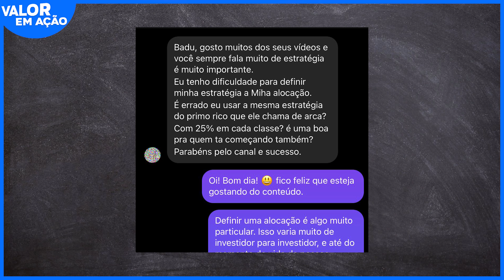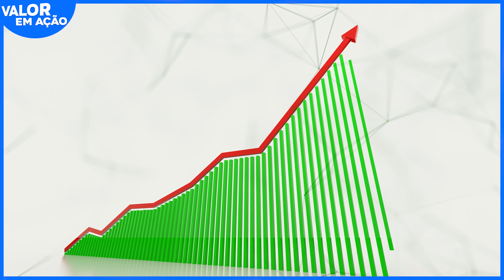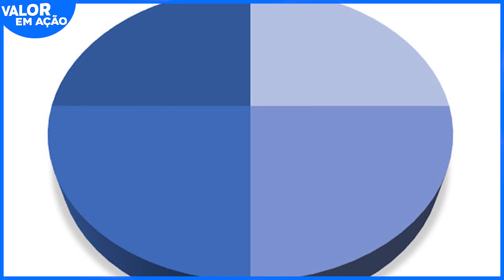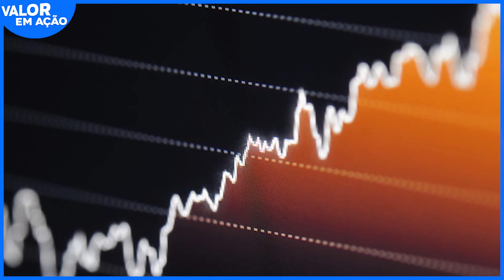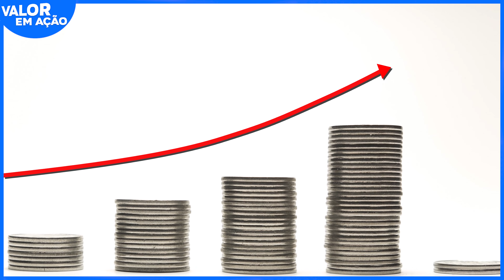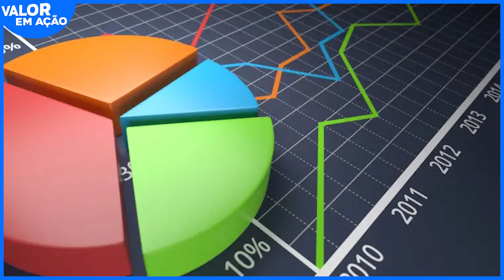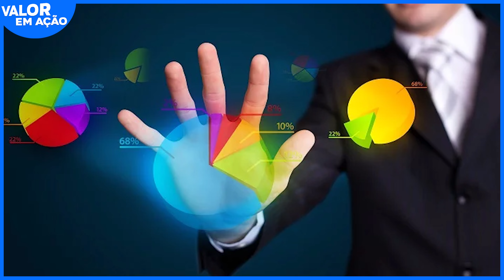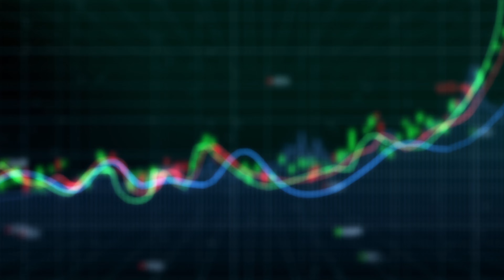É ERRADO INVESTIR COMO O PRIMO RICO (THIAGO NIGRO)? A ARCA É PRA TODO MUNDO?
SERÁ QUE É ERRADO OU CERTO COPIAR A ESTRATÉGIA DE INVESTIMENTOS DO PRIMO RICO (THIAGO NIGRO)? A ARCA É PRA TODO MUNDO?

E sim, no longo prazo, um dos fatores fundamentais pra que você tenha sucesso nos investimentos, é caminhar sempre com uma alocação de ativos eficiente e inteligente. Uma estratégia que maximize o retorno da sua carteira, de acordo com o nivel de risco que o seu perfil de investidor
te permite correr.

Seja o Thiago Nigro, o primo rico, a seguidora aqui que fez a pergunta, ou qualquer outro investidor que seja, tem um retorno A, sendo que a carteira possui um nivel de risco B. O grande objetivo de qualquer investidor, e esse é o do primo rico, com certeza, deve ser obter o retorno que ele deseja, com o menor nivel de risco possivel.

É correto copiar a estratégia de investimentos do Thiago Nigro? E qual seria a melhor forma de definirmos uma alocação própria para a nossa carteira?